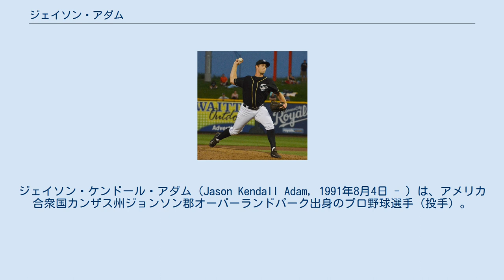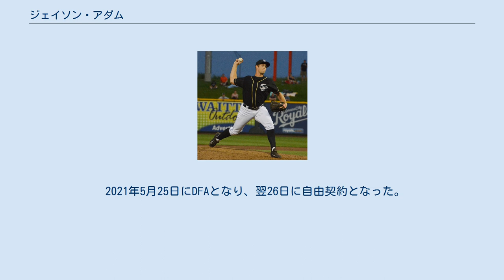ジェイソン・アダム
ジェイソン・ケンドール・アダム（Jason Kendall Adam, 1991年8月4日 - ）は、アメリカ合衆国カンザス州ジョンソン郡オーバーランドパーク出身のプロ野球選手（投手）。
右投右打。
 2010年のMLBドラフト5巡目（全体149位）でカンザスシティ・ロイヤルズから指名され、プロ入り。
なお、契約しない場合はミズーリ大学コロンビア校へ進学の予定であった。
 2011年に傘下のA級ケーンカウンティ・クーガーズでプロデビュー。
21試合に先発登板して6勝9敗、防御率4.23、76奪三振を記録した。
 2012年はA+級ウィルミントン・ブルーロックスでプレーし、27試合に先発登板して7勝12敗、防御率3.53、123奪三振を記録した。
 2013年はAA級ノースウエストアーカンソー・ナチュラルズでプレーし、26試合に先発登板して8勝11敗、防御率5.19、126奪三振を記録した。
 2014年、ロイヤルズ傘下ではAA級ノースウエストアーカンソーとAAA級オマハ・ストームチェイサーズでプレーした。
 2014年8月11日にジョシュ・ウィリンガムとのトレードで、ミネソタ・ツインズへ移籍した。
移籍後は傘下のAA級ニューブリテン・ロックキャッツへ配属され、移籍前を含めて3球団合計で29試合（先発19試合）に登板して5勝9敗、防御率4.70、103奪三振を記録した。
この年のオフもアリゾナ・フォールリーグに参加し、ソルトリバー・ラフターズに所属した。
 2015年から2年間は右肘の疲労骨折などの故障及びリハビリのため、登板しなかった。
 2016年11月7日にFAとなった。
 2017年7月20日にサンディエゴ・パドレスとマイナー契約を結んだ。
パドレス傘下では3年ぶりにマイナーでの公式戦登板を果たしたが、8月14日に自由契約となった。
 2017年8月18日にプロ入り時の古巣であるロイヤルズとマイナー契約を結んだ。
AA級ノースウエストアーカンソーへ配属され、移籍前を含めて3球団合計で13試合に登板して1勝0敗、防御率4.80、25奪三振を記録した。
 2018年は開幕をAA級ノースウエストアーカンソーで迎え、AAA級オマハを経て5月4日にメジャー契約を結んでアクティブ・ロースター入りした。
翌5日のデトロイト・タイガース戦でメジャーデビュー。
オフの11月30日にノンテンダーFAとなった後、12月17日にマイナー契約で再契約を結んだ。
 2019年3月17日に金銭トレードで、トロント・ブルージェイズへ移籍した。
開幕を傘下のAAA級バッファロー・バイソンズで迎え、8月1日にメジャー契約を結んでアクティブ・ロースター入りした。
 2020年1月14日にシカゴ・カブスとマイナー契約を結んでスプリングトレーニングに招待選手として参加することになったと報じられ、30日に正式公示された。
8月16日にメジャー契約を結んでアクティブ・ロースター入りした。
 2021年5月25日にDFAとなり、翌26日に自由契約となった。
 平均94.1mph（約151.4km/h）のフォーシームを主体としており、それにカーブを交える投球を見せる。